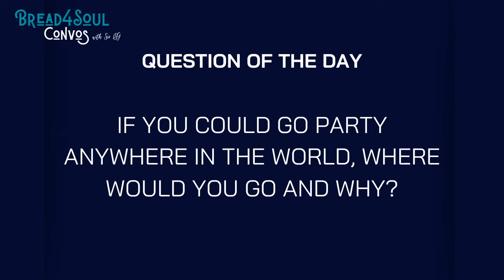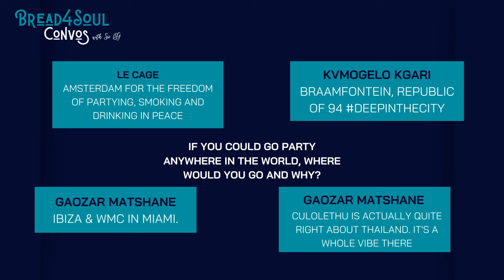Ep39 | Bread4SoulConvos | CULOE DE SONG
Bread4SoulConvos with Sir LSG | Ep39
Guest: CULOE DE SONG